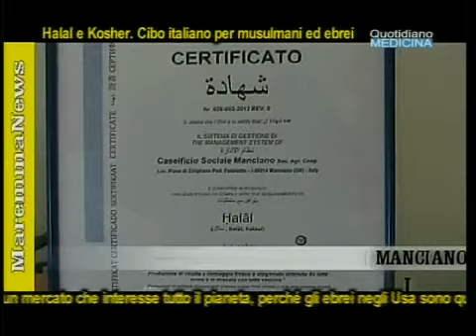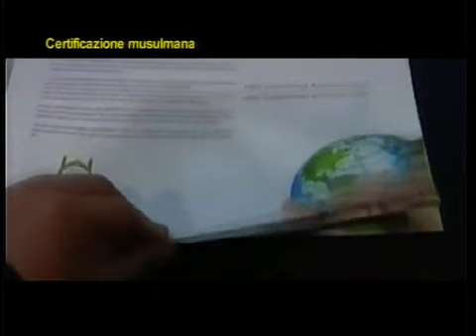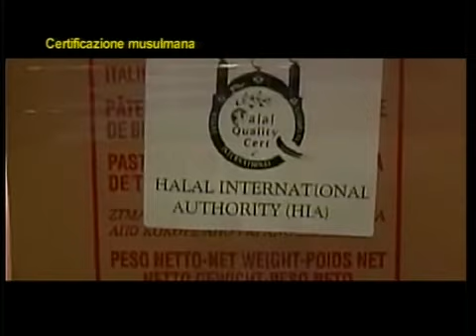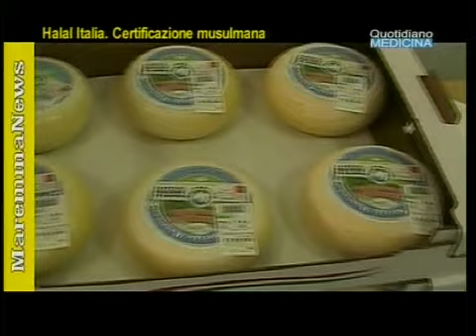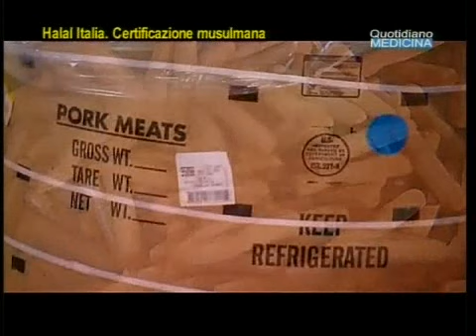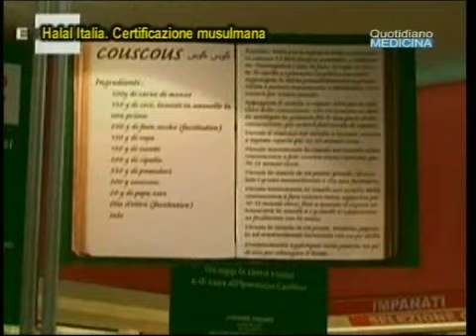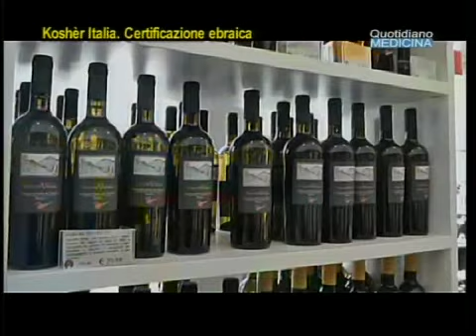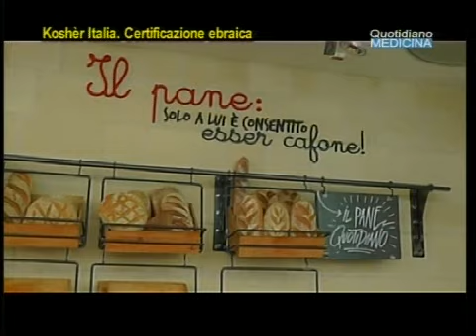Halal e Kosher: quando il cibo è sacro e la dieta è religione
Halal and Kosher: when food is sacred and diet is religion. Quotidiano Medicina 19/2/16. ..Per le popolazioni di religione musulmana e di religione ebraica, che vivono in Italia o che vivono nei loro Paesi ma consumano i prodotti italiani, esiste il mercato Halal per i musulmani, ed il mercato Kosher per le popolazioni di religione ebraica . Mercati connotati da un business molto importante...Cosa significano le parole Halal per gli islamici, e Kosher per gli ebrei?...Cosa mettono in tavola di italiano in particolare queste popolazioni? ..Di cosa si accertano le autorità di queste due comunità nei loro Paesi prima di importare alimenti da altri Paesi, in particolare quelli italiani? ...(continua) (apri il video). Focus con il dott. Mosè Alise, medico veterinario, Ispezione Alimenti Dip. Medicina Veterinaria - Dip. Farmacia Univ. Federico II Napoli